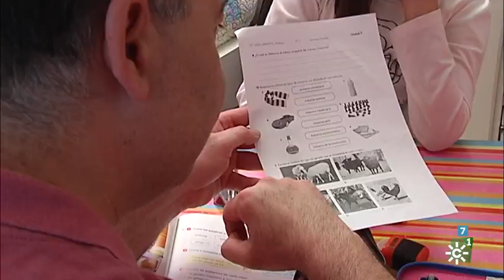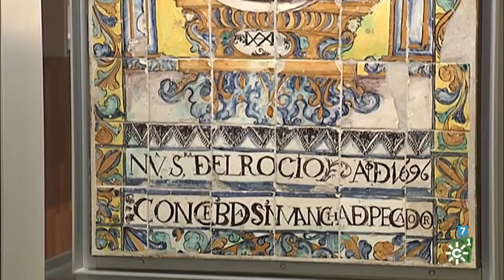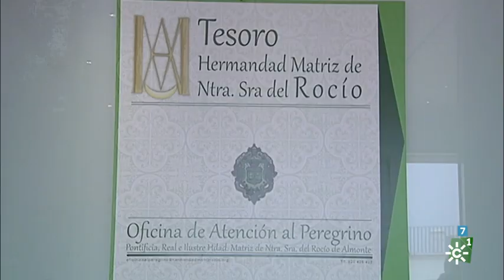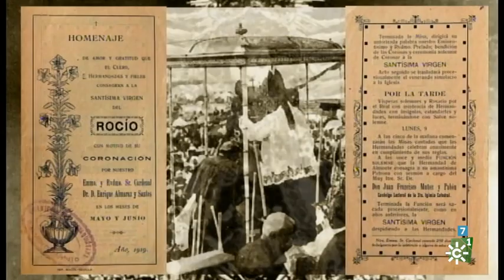Manu Sánchez y aniversarios rocieros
Hoy entrevistamos al humorista y escritor Manu Sánchez, que nos ofrece una perspectiva quizás menos conocida de su personalidad: su faceta religiosa. En nuestro reportaje de hoy visitamos El Rocío, con motivo de dos efemérides: el 50º aniversario de la última reforma del santuario y el centenario de la coronación de la Virgen del Rocío.

Programa: Testigos Hoy |  Emisión: 27/05/18